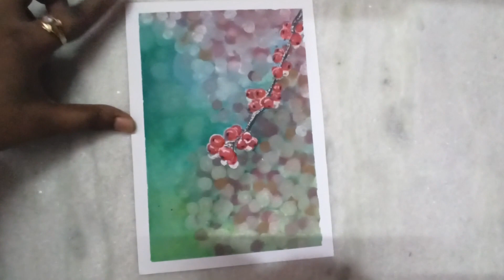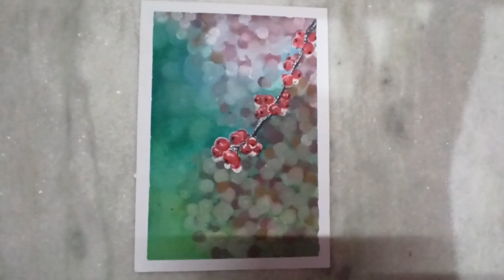oil pastel drawing water drops on fruits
In this video i am drawing water drops dripping on fruits with soft pastels( Gallery by MUNGVO - Artists' soft oil pastels, professional) following easy steps. It is a made on a DISHANKART A4 IVORY SHEETS.